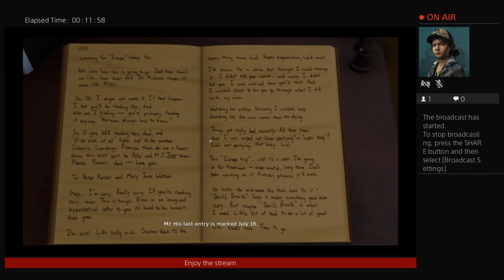Where is the cure? [Spider-Man]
Gameplay + End game boss(maybe) no commentary